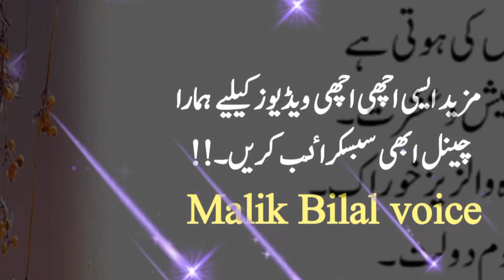Jis Aurat Ki Kalaayi Muti H | Wo teen cheezo ki Bhooki hoti hai | Best Urdu Quotes | Malik Bilal V